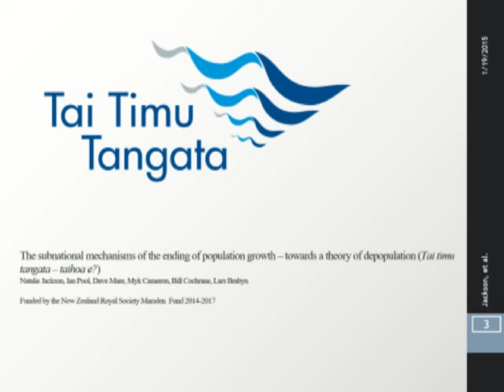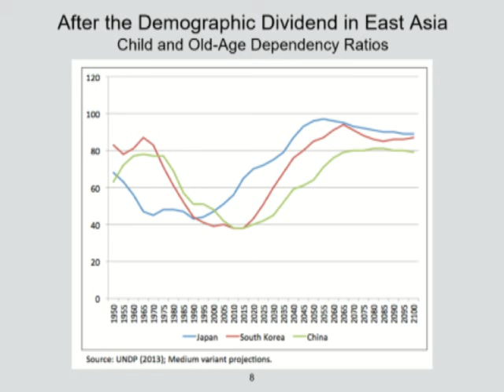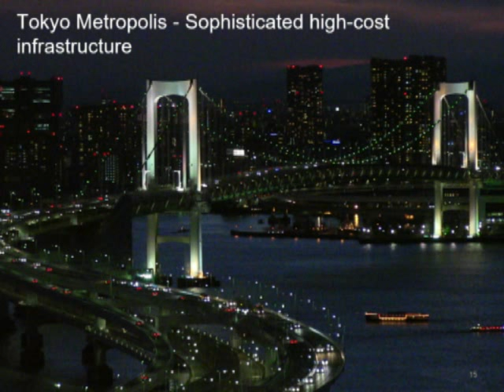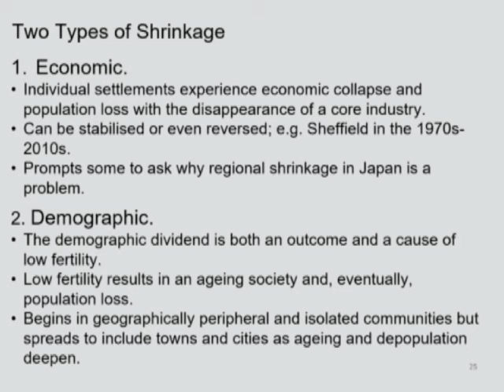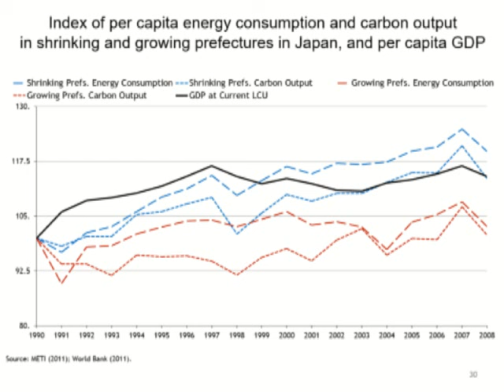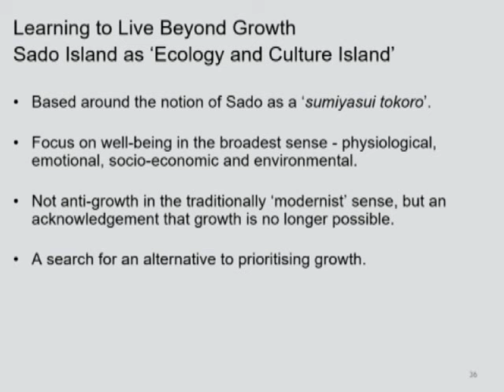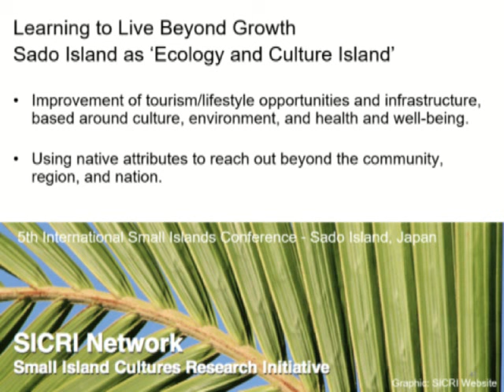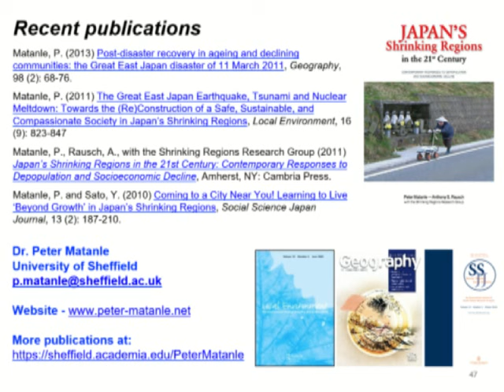Achieving the Depopulation Dividend: Evidence and Experience From Japan's Shrinking Regions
In 2008 Japan became the first Asia-Pacific country to begin shrinking. In the 2020s and 30s South Korea and China will also begin to shrink, and may be accompanied by other countries in East and Southeast Asia. Many sub-national regions within growing countries are also shrinking, presaging a more widespread future depopulation. Japan is a pioneer in experiencing the impacts of depopulation and what is happening there may be instructive for other Asia-Pacific countries as they age and shrink. Depopulation is potentially good news, but it may bring some negative outcomes for affected communities. Can Japan lead Asia-Pacific countries in achieving a 21st century depopulation dividend, whereby the potential benefits of depopulation can be harnessed for a more sustainable future? What evidence is there from Japan’s past and present experience to suggest that a depopulation dividend is occurring? Or is there evidence that contradicts optimistic assumptions about the relationship between, for example, population shrinkage and resource consumption?